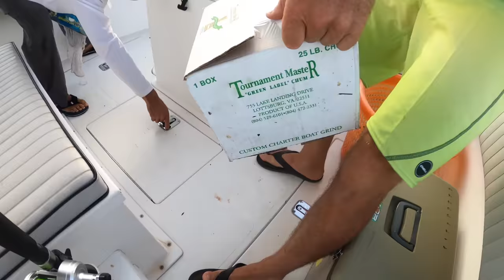Finally LANDED My DREAM Fish !! *How we did it*